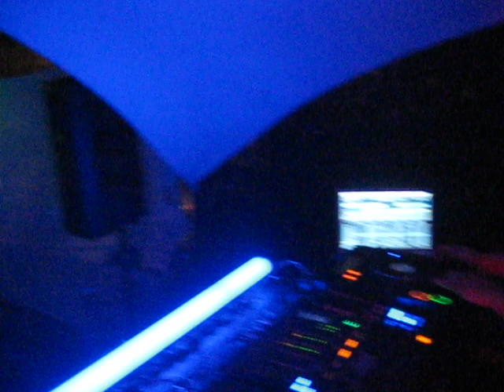NAYAH @ SUNNY BEACH PARTY (TI BOUCAN, 974) 15/07/12